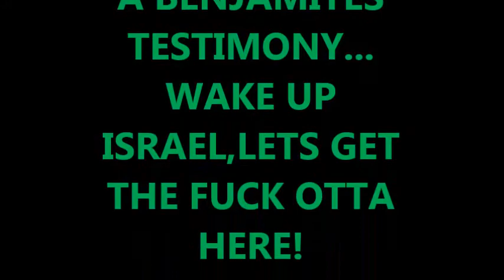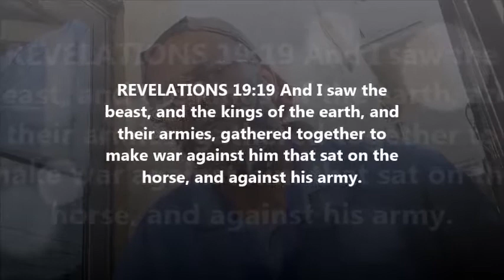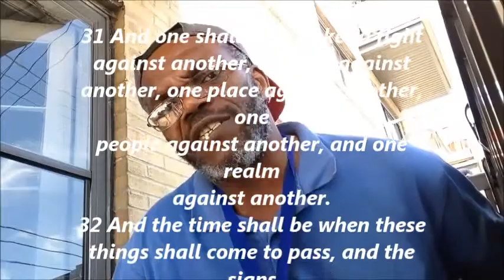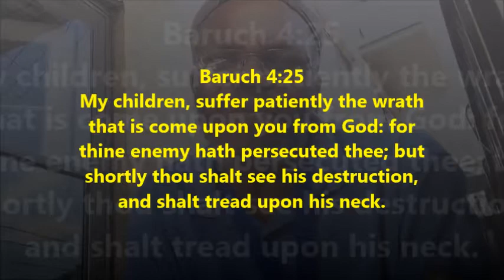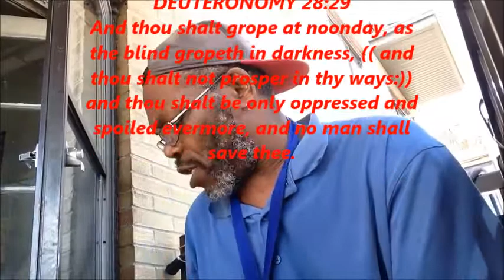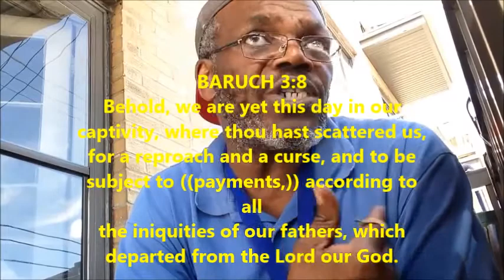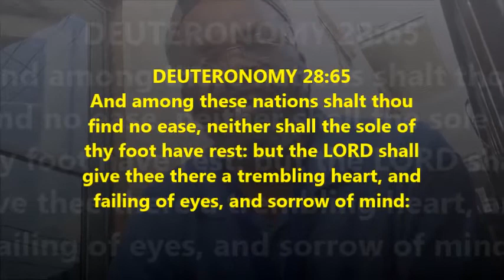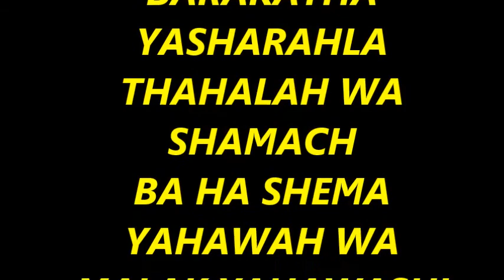BENJAMIN GIVES HIS TESTIMONY! ( REUPLOAD THROWBACK ) YOU STILL GOT TIME TO WAKE UP ISRAEL!!!!!!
The hand of the LORD was upon me, and carried me out in the spirit of the LORD, and set me down in the midst of the valley which was full of bones,  And caused me to pass by them round about: and, behold, there were very many in the open valley; and, lo, they were very dry. And he said unto me, Son of man, can these bones live? And I answered, O Lord GOD, thou knowest. EZEKIEL 37:1-3